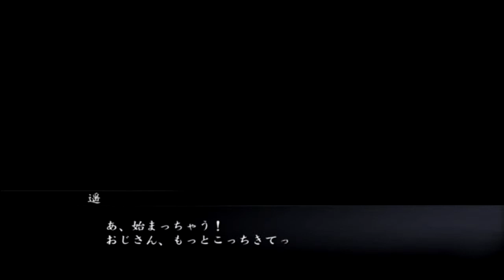龍が如く1 part14 遥ちゃんとプリクラ 極道を極めろ!!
PS3 　龍が如く1＆2EDITIONの1をプレイ!!
ビックタイトルである龍が如くの最初の作品、龍が如く1をプレイしていこうと思います!
内容は知っていますがやったことはないので至らない事があると思いますが楽しんでみてくれると幸いです。コメントどしどし待っています!!